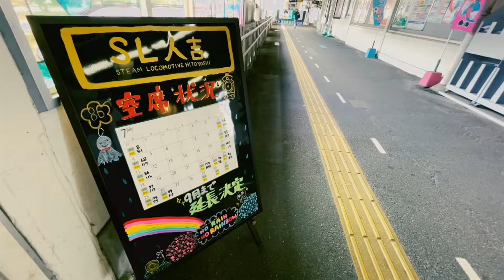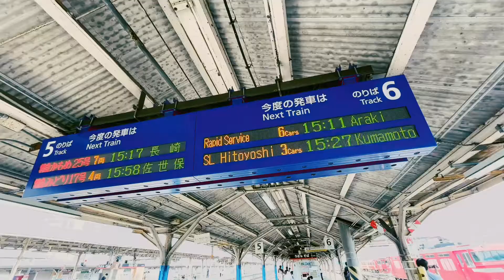SL人吉 到着から出発まで【鳥栖駅】JR九州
熊本〜鳥栖を運行中のSL人吉を、到着から出発まで撮影しました。

このチャンネルは、
・福岡
・旅行
・飛行機
のvlogがメインです。

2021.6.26